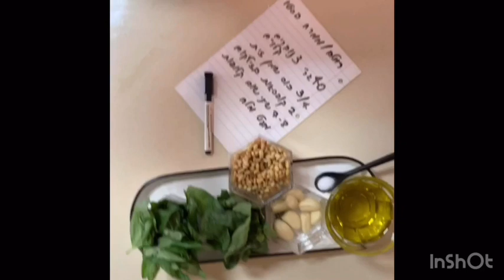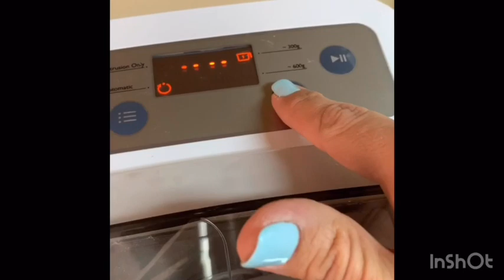מתכון פסטה פסטו לשבועות